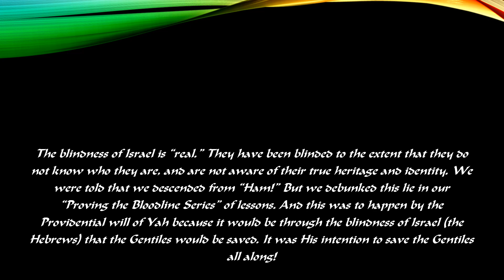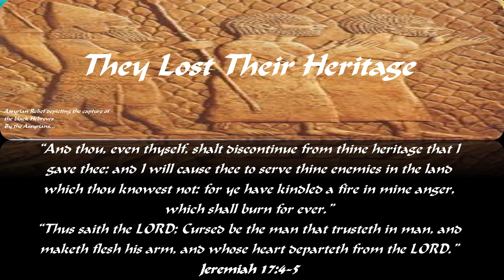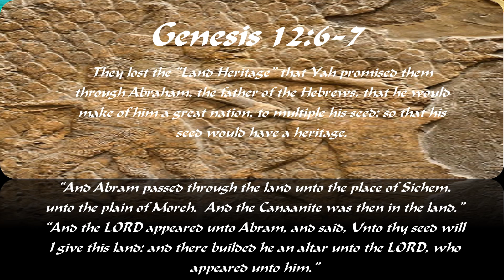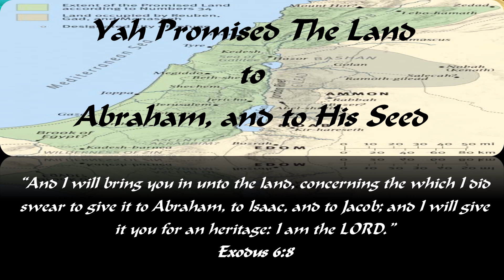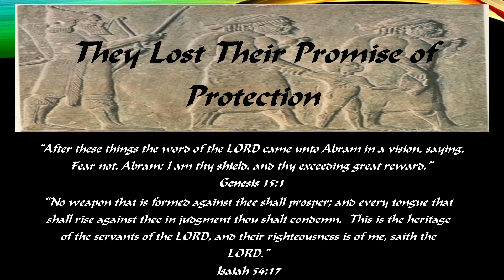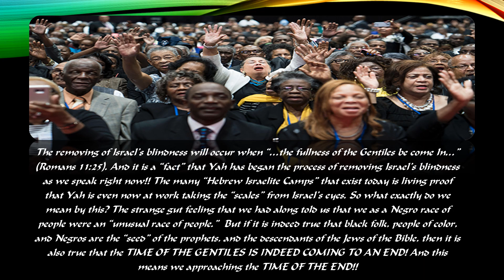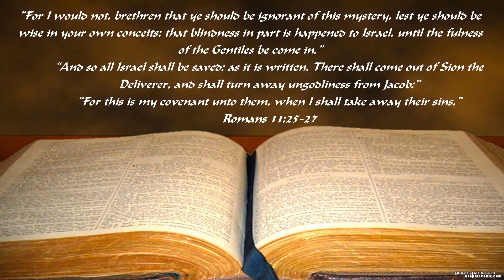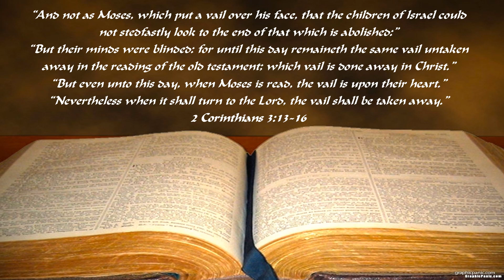3 Hebrew Eschatology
The removing of the blindness of Israel.